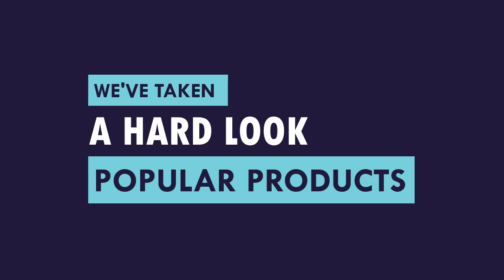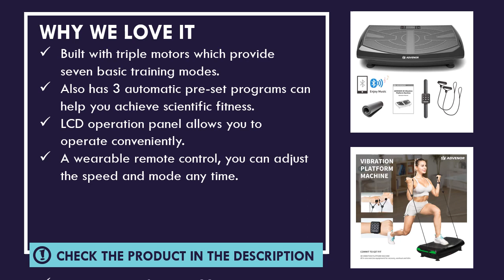ADVENOR 4D Vibration Plate Exercise Machine Review - Best Vibration Machine for Weight Loss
2. 120 and speed indicator light, Choose the speed setting to optimize your trainning: